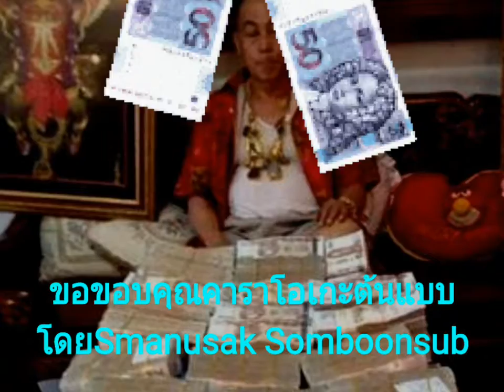เศรษฐีน้ำตา (ยุทธการ covered)